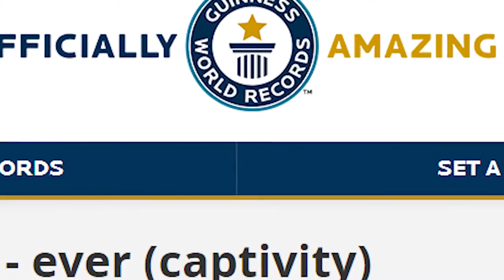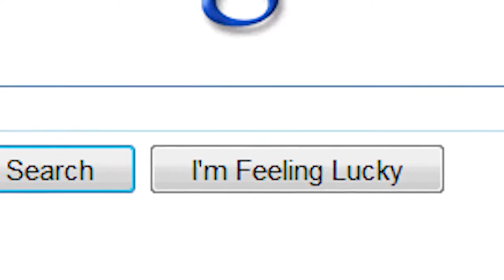Giant Snake Caught in Red Sea